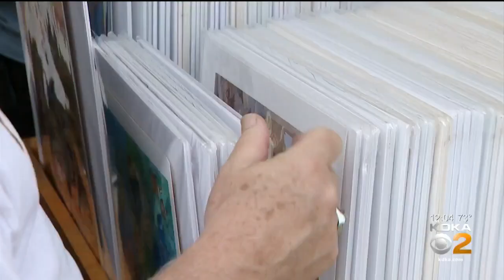Thousands Of Dollars Worth Of Art Stolen From Three Rivers Arts Festival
Many artists near Point State Park become more alert after some paintings were stolen over the weekend at the Arts Festival; KDKAs Lindsay Ward reports.